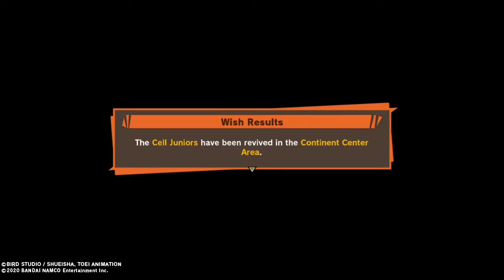Clearing the villainous energies with super saiyan Gods//wished back CellJrs DbzKakarot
we are preparing for golden frieza